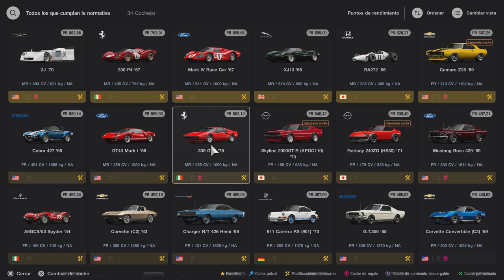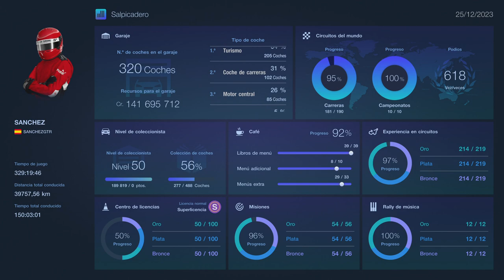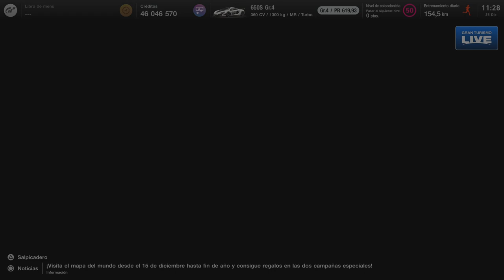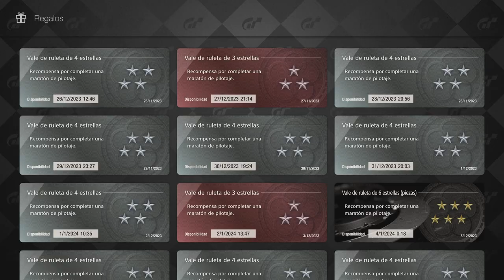Gran Turismo 7 Parte 102 2